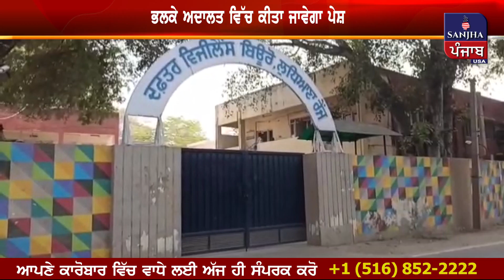ਭਾਰਤ ਭੂਸ਼ਣ ਆਸ਼ੂ ਦੇ ਪੀਏ ਮੀਨੂ ਪੰਕਜ ਨੇ ਵਿਜੀਲੈਂਸ ਅੱਗੇ ਕੀਤਾ ਆਤਮ ਸਮਰਪਣ || SANJHA PUNJAB USA.